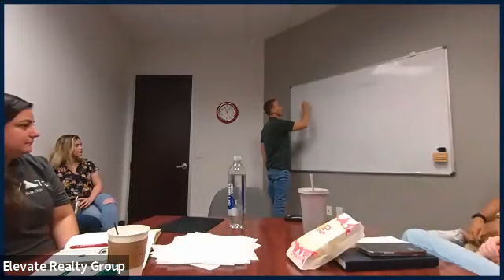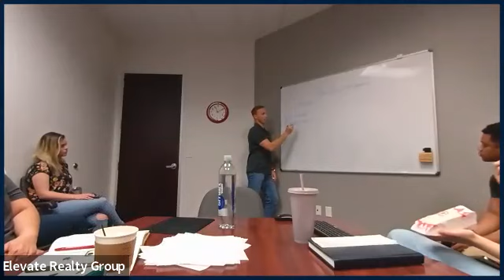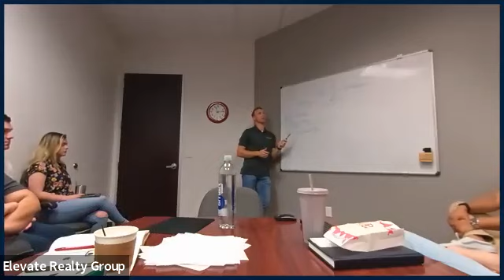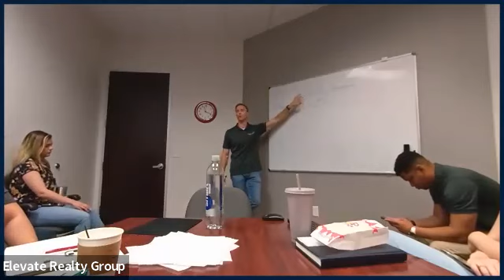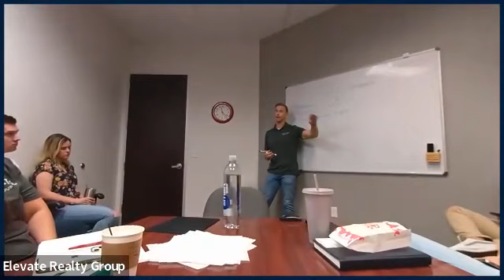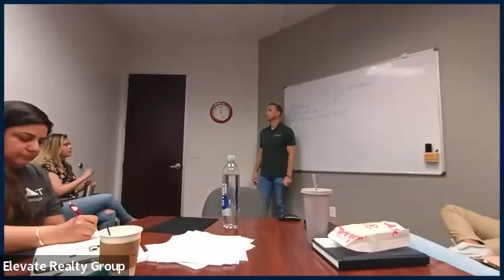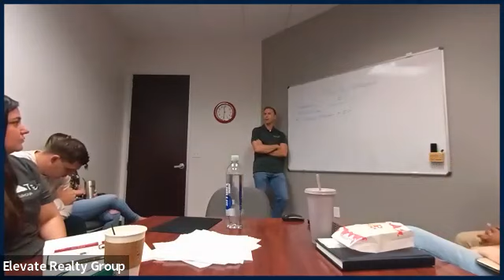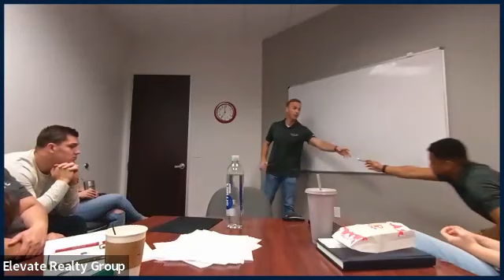Training- How to explain cash offers to customers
Steve lamothe with Elevate explains how to explain the cash offer program to a customer to ensure they fully understand it.